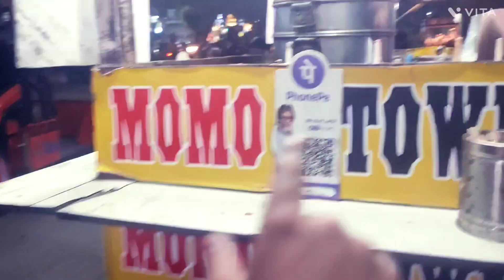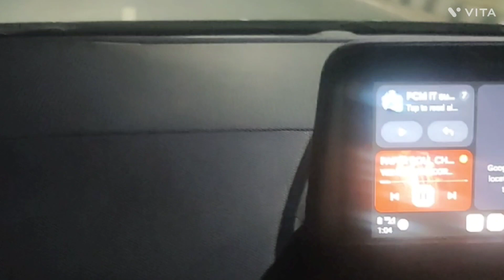delhi metro girls reactions ☺😊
tauu ki shaadi Mein Gaye Delhi:

delhi Metro vlogs
delhi girls reactions
delhi Metro public

guys please channel ko subscribe Karen video ko like Karen and comment Karen aur Hamen Aise Jyada Se Jyada Pyar dete Rahen Hamen Aage badhane ka kam Karen Ham Kuchh Achcha karna chahte hain please Aise support Karte Rahen: love you all my subscriber thanks for watching, 😊😊😍😍